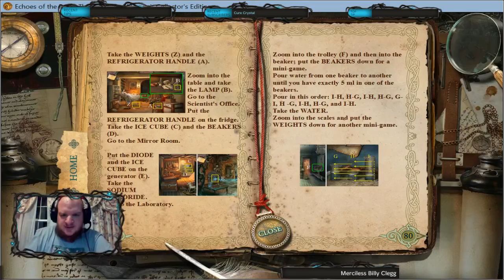Merciless Billy Clegg playing Kingdom of Despair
Continuing my adventure into the Kingdom of Despair.  Lets see who I have to save today.